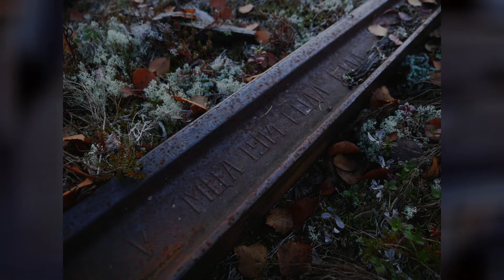МЕРТВАЯ ДОРОГА СТАЛИНА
Мертвая дорога. Зачем Иосифу Сталину нужна была железная дорога вдоль Полярного круга? Безумный план, которому никогда не суждено было осуществиться, несмотря на колоссальные траты финансов и человеческих жизней. Почему заброшенную железную дорогу Салехард-Игарка называют мертвой дорогой?